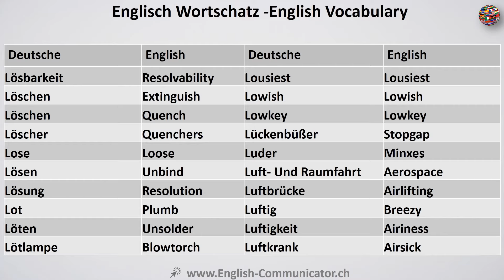Video#64 Deutsch-Englisch Wortschatz Übersetzung German English Google Translator Vokabeln Org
Spanisch, Portugiesisch, Chinesisch, Japanisch, Tamilisch, Serbisch, Bosnisch